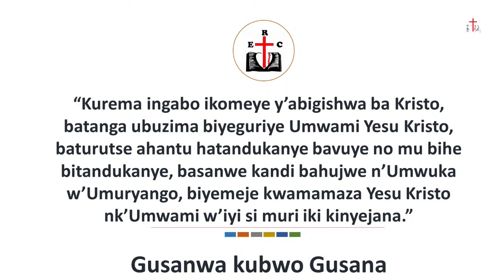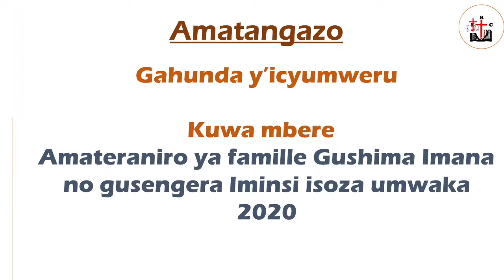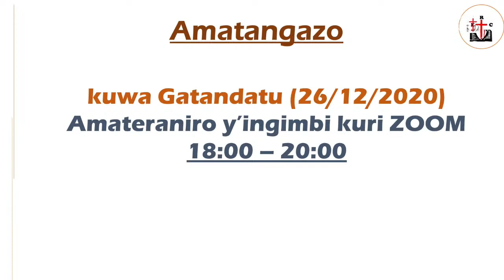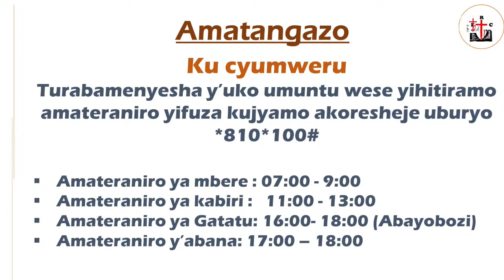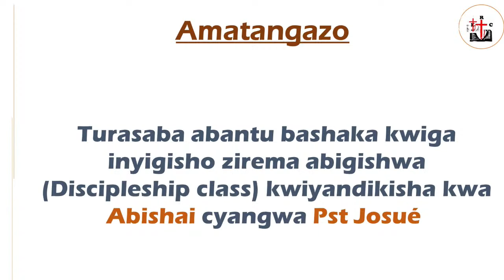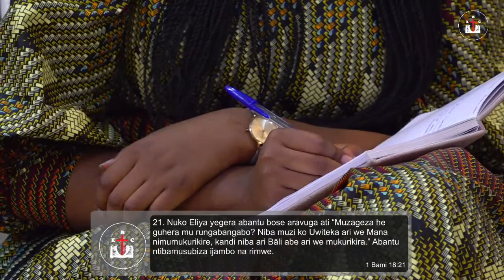Sunday, Second Service 20th December 2020 with Pastor Cadeau Bushayija